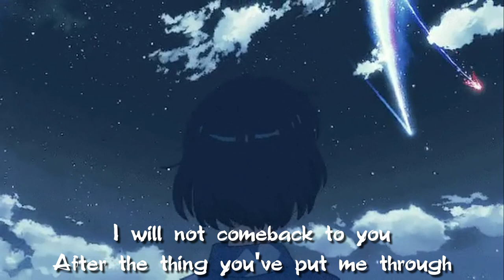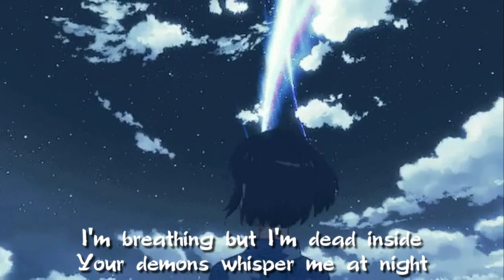NXXSE - Tokyo (Lyric Video)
"Simon Field - Shake The Tree (Lyric Video)"